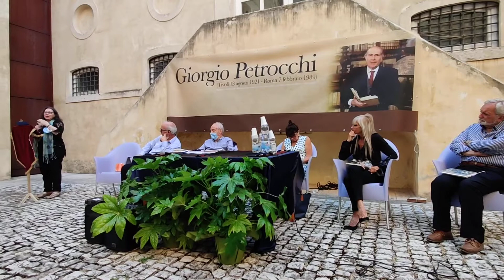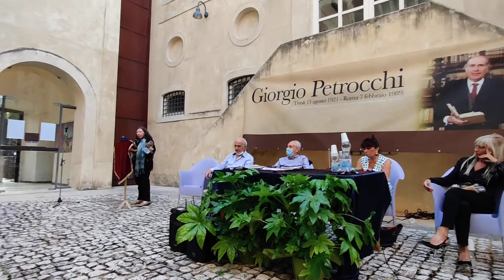5. Rosa Mininno, psicoterapeuta, Ambasciatore della lettura del Centro per il libro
"L'uomo - Dante e la sua personalità nella lettura di Giorgio Petrocchi"